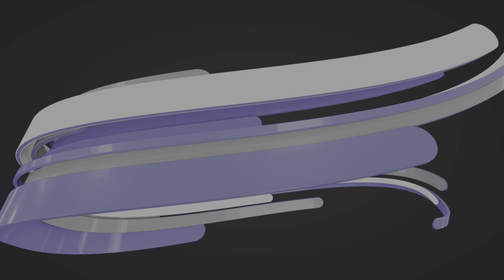Horizon Forbidden West - Cauldron Gemini - Walkthrough & Solution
Hi all!, You wil run into this cauldron when you play the story main quest: Gemini. In this walkthrough we provide you all solutions to this puzzling maze. Have fun and leave like if you enjoyed the content! Thnx!

🏆 Horizon Forbidden West Full Trophy List  🏆

🏆All Trophies Obtained
Obtained all Horizon Forbidden West trophies.

🏆Chose a Desert Commander
Aided both Drakka and Yarra and chose the better candidate.

🏆Saved the Daunt
Resolved all of the problems troubling the Daunt.

🏆Aided Kotallo
Helped Kotallo build and test a mechanized arm.

🏆Healed the Land-gods
Helped Zo reboot the land-gods to save Plainsong.

🏆Recovered Alva's Data
Helped Alva retrieve data to help the Quen.

🏆First Tallneck Overriden
Reached the top of a Tallneck and accessed its information.

🏆All Tallnecks Overriden
Reached the top of every Tallneck and accessed their information.

🏆First Rebel Camp Completed
Completed key objectives in 1 Rebel Camp.

🏆Defeated Asera
Investigated all Rebel Camps and helped Erend defeat Asera.

🏆First Core Overridden
Reached the Core of a Cauldron and accessed its information.

🏆All Cores Overridden
Reached the Core of every Cauldron and accessed their information.

🏆Obtained 3 Stripes at a Hunting Ground
Earned at least a Quarter Stripe mark in all three trials at one Hunting Lodge.

🏆Obtained 3 Stripes at All Hunting Grounds
Earned at least a Quarter Stripe mark in all three trials at all Hunting Grounds.

🏆All Acquisition Machines Killed
Killed at least one of every type of Acquisition machine.

🏆All Recon Machines Killed
Killed at least one of every type of Reconnaissance machine.

🏆All Combat Machines Killed
Killed at least one of every type of Combat machine.

🏆All Transport Machines Killed
Killed at least one of every type of Transport machine.

🏆Rode All Regular Mounts
Rode a Charger, Bristleback, and Clawstrider.

🏆All Machine Types Scanned
Encountered and Focus scanned every type of Machine

🏆Complete a Long Glide
Glided uninterrupted for 60 seconds.

🏆Completed 2 Flying Mount Quests
Completed 2 quests that required a flying mount.

🏆Won 2 Gauntlet Runs
Won first place in two different Gauntlet Runs.

🏆Completed a Set of Salvage Contracts
Completed all contracts at a Salvage Contractor.

🏆Completed 4 Rebel Outposts
Defeat the outpost leader and recovered the tags from 4 Rebel Outposts.

🏆Completed 3 Relic Ruins
Discovered and completed 3 Relic Ruins.

🏆Completed Arena Challenge Set
Completed 1 Arena challenge set.

🏆Defeated Machine Strike Challengers
Won a match against 2 different Machine Strike challengers.

🏆Obtained All Weapon Classes
Obtained 1 weapon from every weapon class.

🏆Used all Elemental States
Inflicted every elemental state on an enemy at least once.

🏆Performed 3 Melee Combos
Successfully performed 3 different unlockable melee combos.

🏆Stealth Killed 10 Machines
Performed a stealth kill on 10 machines.

🏆Tore off 100 components
Detached 100 components from machines.

🏆Picked up 5 Heavy Weapons
Picked up 5 different heavy weapons.

🏆10 Types of Machine Overriden
Unlocked and used the overrides for 10 different types of machine.

🏆Defeated the Enduring
Defeated the Tenakth melee master known as the Enduring.

🏆Fully Upgraded a Valor Surge
Upgraded a Valor Surge to its maximum level.

🏆Upgraded 3 Weapons
Fully upgraded 3 weapons.

🏆Upgraded 3 Outfits
Fully upgraded 3 different outfits.

🏆Upgraded Every Pouch Type
Upgraded the Food Pouch, Potion Pouch, Resource Pouch, Trap Pouch, and any ammo pouch at least once.

🏆Enhanced Weapon with Coils
Equipped a weapon of any tier with 2 coils.

🏆Unlocked 3 Weapon Techniques
Unlocked a Weapon Technique for 3 different weapon classes.

🏆Skill Tree Learned
Learned all available skills on one tree.

🏆Recovered 5 Different Collectables
Completed 1 Survey Drone, 1 Black Box, 1 Relic Ruin, 1 Vista Point, and 1 Signal Tower.

🏆Used Dye Flowers
Used dye flowers to unlock and apply a new dye.